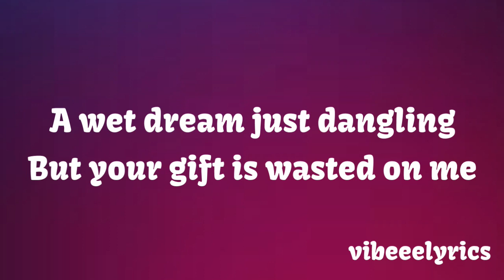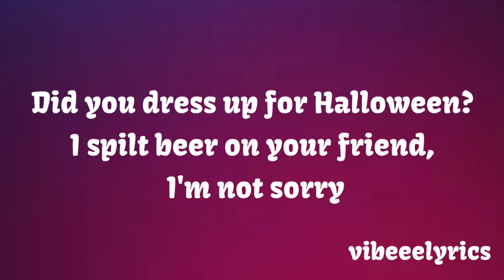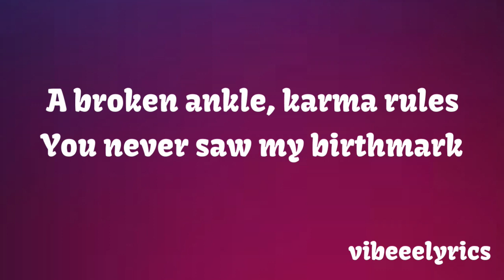Harry Styles - Little Freak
Lyrics:
Little freak,
You jezebel,
You sit high atop the kitchen counter,
Stay green a little while,
You bring blue lights to dreams,
Starry haze,
Crystal ball,
Somehow, you’ve become some paranoia,
A wet dream just dangling,
But your gift is wasted on me,

I was thinking about who you are,
Your delicate point of view,
I was thinking about you,
I’m not worried about where you are,
Or who you will go home to,
I’m just thinking about you,
Just thinking about you,

Did you dress up for Halloween?,
I spilled beer on your friend,
I’m not sorry,
A golf swing and a trampoline,
Maybe we’ll do this again,
Tracksuit and a pony tail,
You hide the body all that yoga gave you,
Red wine and a ginger ale,
But you would make fun of me for sure,

I disrespected you,
Jumped in feet first and I landed too hard,
A broken ankle,
Karma rules,
You never saw my birthmark,

Just thinking about you,Lyrics:
Little freak,
You jezebel,
Starry haze,
Crystal ball,

I disrespected you,
A broken ankle,
Karma rules,